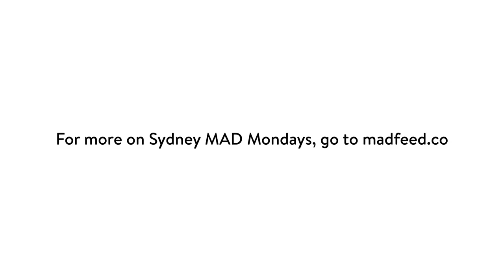How to Lead in a No-Ego Kitchen | Alanna Sapwell | Sydney MAD Monday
Chef Alanna Sapwell has journeyed through kitchens around the world, experiencing different leadership styles in each. Now as head chef, it’s her turn to set a new standard.

At ARC Dining, she and her team have established a series of tenets for running their restaurant that include: make thoughtful, delicious and confident food; provide an environment that creates a better-rounded chef; foster focused creativity; no ego; and, always make staff meal a highlight. In a no-ego kitchen, natural leaders emerge, creativity thrives, and no one is above washing the dishes.

This talk is part of the Sydney MAD Monday event on Leadership, 4 November 2019. Sydney MAD Mondays is a collaboration between Carriageworks, MAD, and Kylie Kwong that brings together voices from across the Australian food community for talks on what leadership looks like in our changing world. MAD Mondays are open to the public and held throughout the year and around the globe.

To keep up to date, please sign up for our newsletter